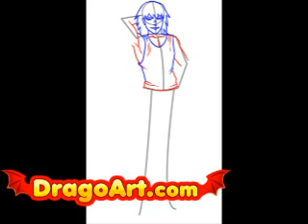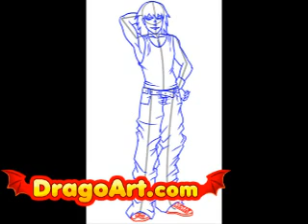How to draw anime boys, step by step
learn how to draw anime boys step by drawing art artist tutorial tutorials manga boy male man males guy girl